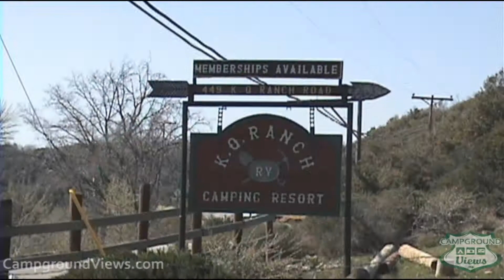CampgroundViews.com - K.Q. Ranch Camping Resort Julian California CA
takes user submitted videos combined with professional editing to provide tent and RV campers with a first person view of a campground or RV park. K.Q. Ranch Camping Resort in Julian California is a membership park which is open year round and offers 200 campsites for RVs and tents with full and partial hookups. Music Licensed From MusicBakery.com